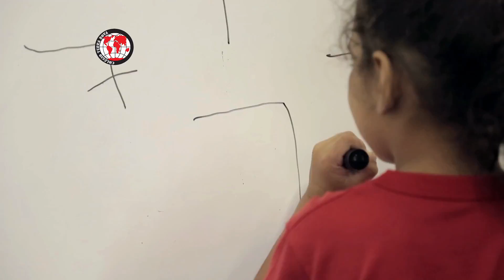Semana da criança - Programa Câmera Mais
A escola, na fase da infância é  lugar de aprender,    fazer amigos e de encarar alguns desafios. Mas nem todas as crianças e pais estão preparados para esse início nos estudos. O colégio Terra Nova tem uma equipe pronta para ajudar crianças e adultos nesse processo.

Programa Programa Câmera Mais, de segunda a sexta, às 11h30.